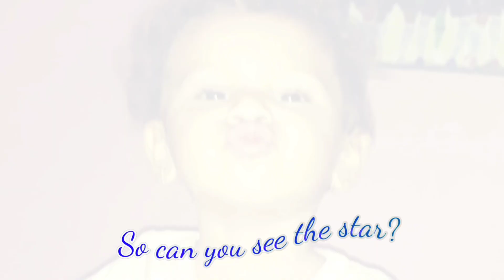Token of love ❤